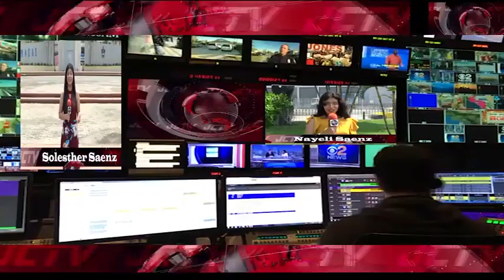GOBIERNO DE LASSO DESMANTELA EL ESTADO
jctvnoticias.com Tv en Vivo Canal JCTV Noticias en Guayaquil Ecuador: con su programación de Entrevistas, información del día, reportajes, resumen noticioso, entretenimiento. visita nuestro sitio oficial y nuestras redes en Instagram, Facebook y you Tube, Tik Tok